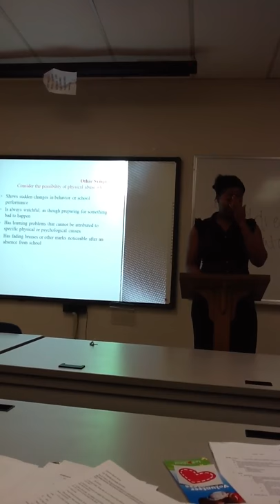Thenesha's speech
Informativespeech